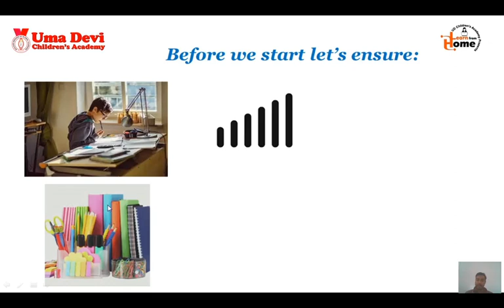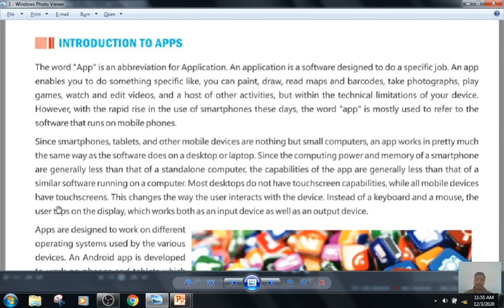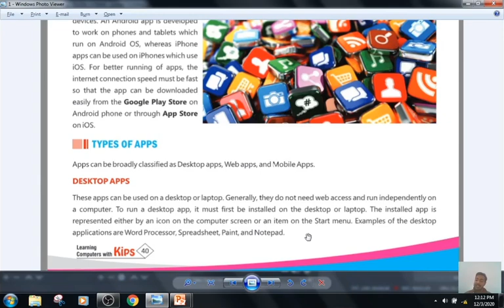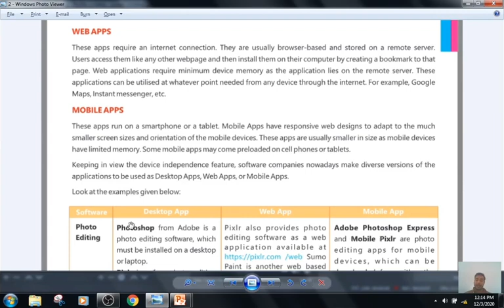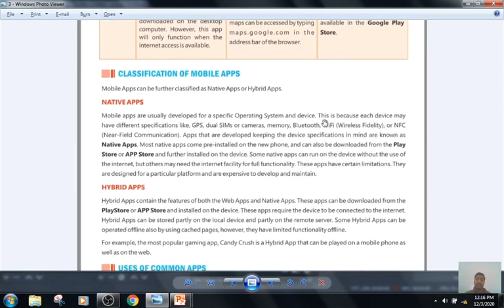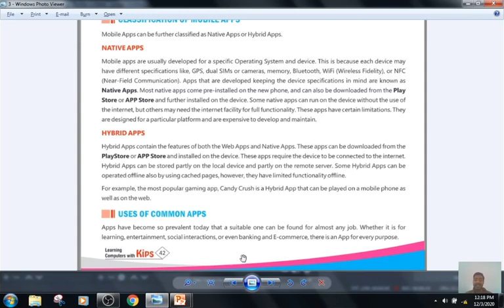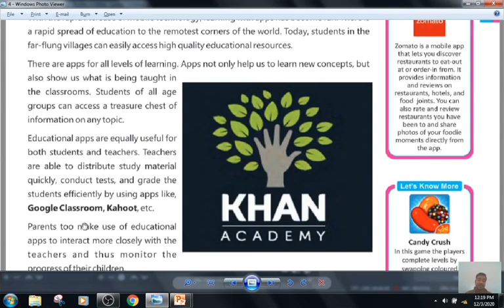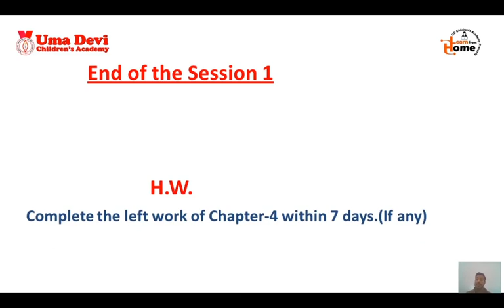Class 8, Computer Class, Dec 05, 2020